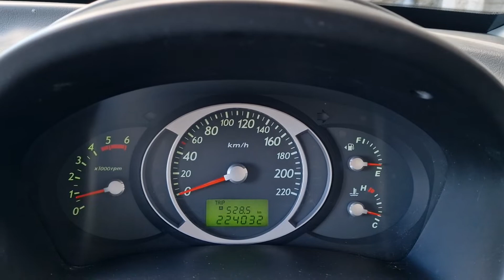Hyundai Tuson 4X4